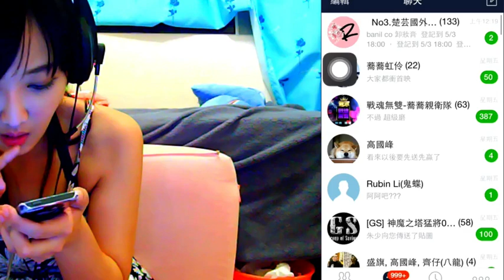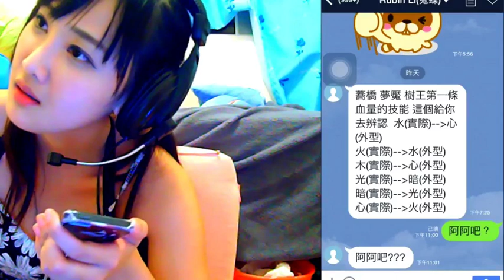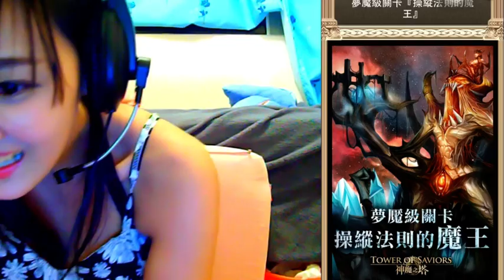麥卡貝Live直播 20150501 蕎蕎實況